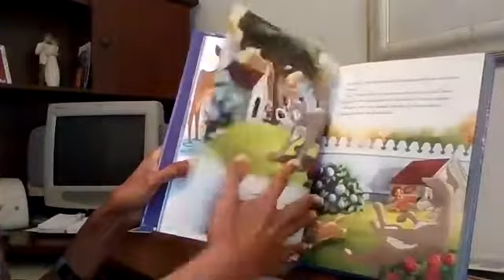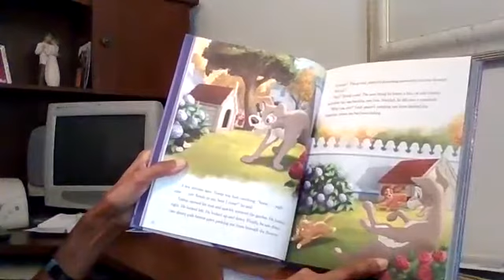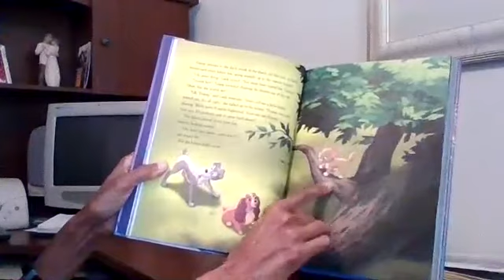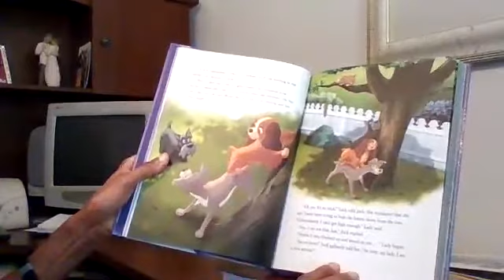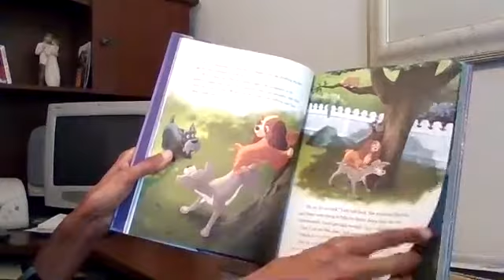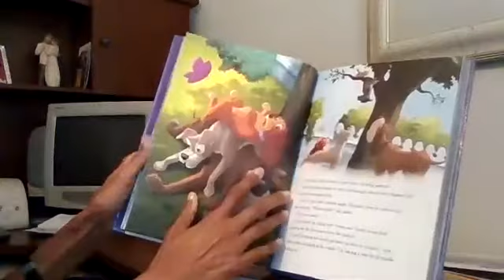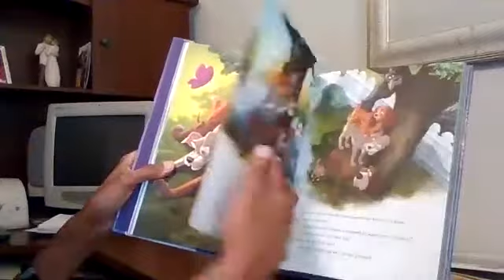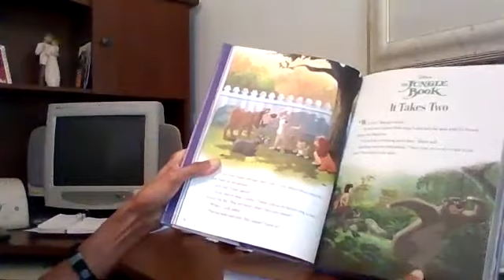Lady and the Tramp read by Cindy Harper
Barking up the Right Tree . . . let's hear about the fun adventures of Lady and the Tramp in this cute story.